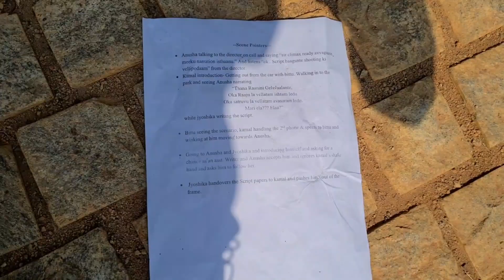New Gandipet Eco Park | Beautiful lake view park